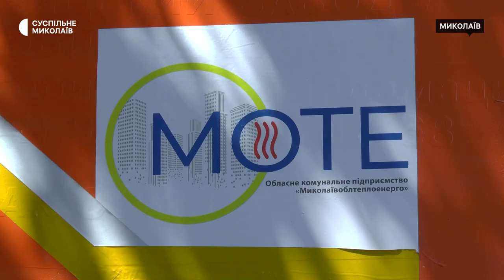"Ця зима може бути тяжча, ніж попередня". У Миколаєві готуються до опалювального сезону 2023-2024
У Миколаєві комунальне підприємство "Миколаївоблтеплоенерго" готується до опалювального сезону. Станом на дев’яте серпня інфраструктура підприємства на 60 відсотків готова до зими.